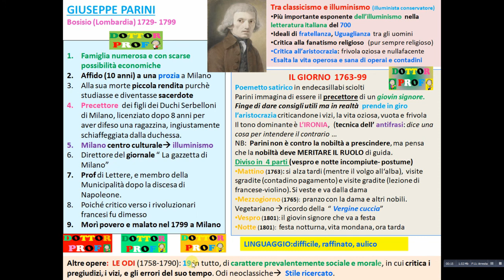📗 PARINI vita opere + IL GIORNO (riassunto semplice)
Riassunto semplice su: GIUSEPPE PARINI,  la vita, le opere, stile pensiero poetica
riassunto la vergine cuccia, le odi,  IL GIORNO

epoca: illuminismo
stile: tra classicismo e illuminismo
LINK ILLUMINISMO x medie:
LIN ILLUMINISMO  x superiori: